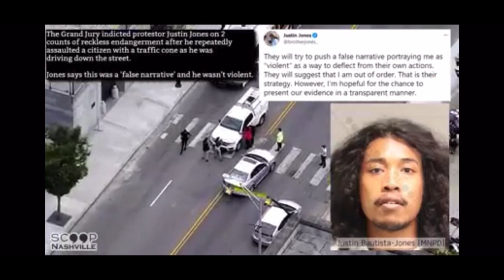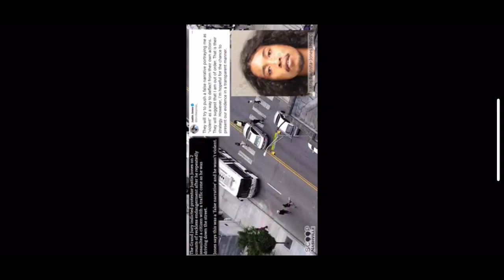Tennessee Rep Justin Jones 2020 BLM Activists Attack Drivers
Justin Jones Tennessee Rep Caught  in 2020 on CCTV Blocking Traffic with BLM and also attacking drivers that wouldn’t do what they demanded how could they allow this to be a representative for any state or government office ￼